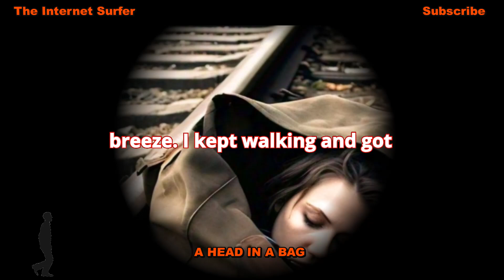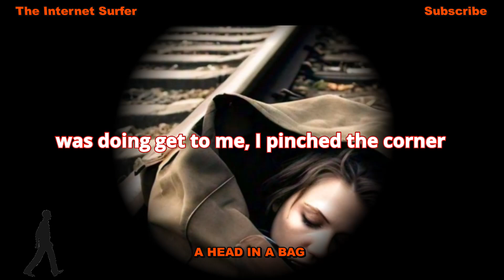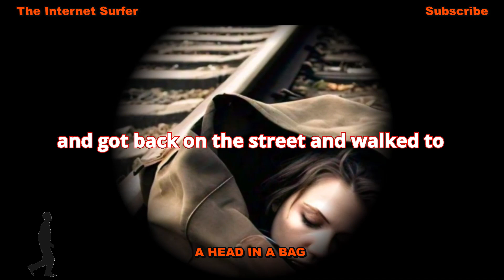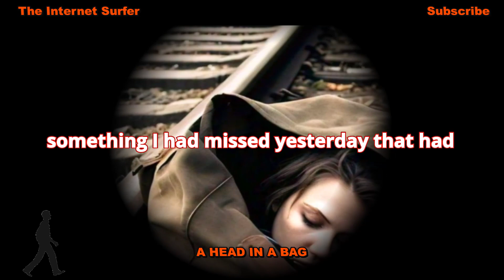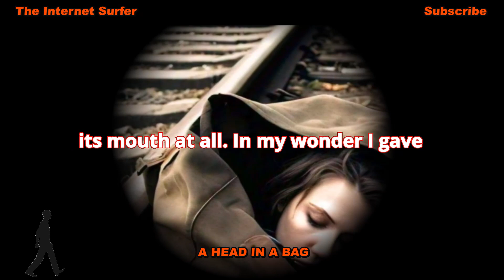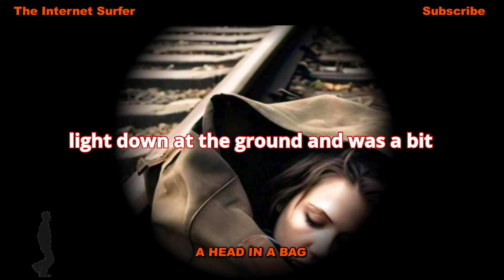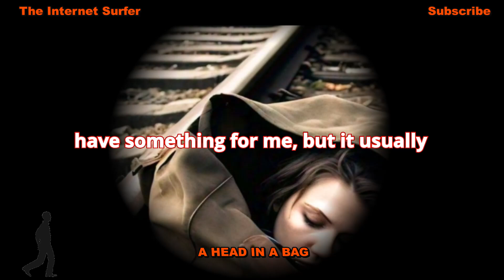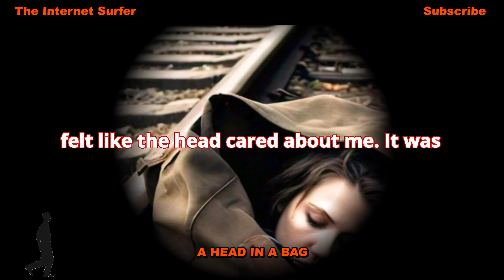A Head in a Bag. A long horror story from Reddit Nosleep.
***Title: A Head in a Bag. A long horror story from Reddit Nosleep.